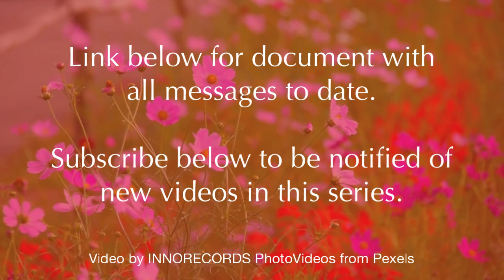Arrival: Living in the Material World ~ Message 35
“Weekly transmissions in unity and relationship between the seen and unseen. Those of us on this side of the veil do not know more than any of you. We are in this together, supporting each other.” ~ Jesus

Message 35 - Channeled by Richard C. Greathouse on Sunday, Wednesday, November 24, 2021

“Rami here. This week, let’s do things a little bit differently. Let’s ‘shake things up’ as they say. Let’s reflect and ‘chill out’. While we look at the construction site that is Christ.

It has a solid foundation, and the first floor is built. This is where each Christ office is located. The sky is the limit for how many levels we can add, but for now, we have the beginnings of what will be the structural components of a new earth. We are using symbolism in our language and the foundation of the new earth is of course, truth. The same cannot be said of the old paradigm, which must be passed through in order to get to the part where we are now.

Now is the time of the great shift in thought. Now is the time of the harvest and the new beginning.

With Love,
Rami”

Music